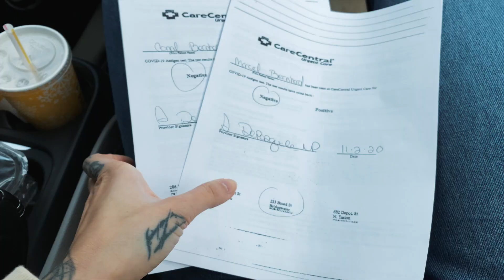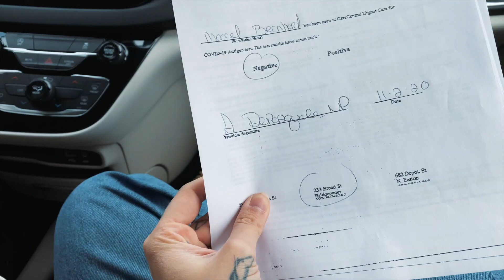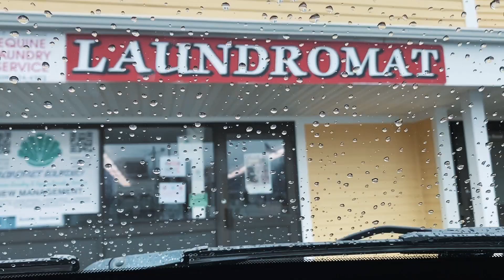Rückblick auf unser erstes Jahr in den USA | Zukunftspläne | NACHWUCHS | Bernhards doing things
Vor mittlerweile genau einem Jahr haben sich Marcel und Carol ihren Traum vom Leben in den USA verwirklicht und sehen nun nochmals auf ihr erstes Jahr in den Vereinigten Staaten und ihre Auswanderung zurück. Wie sehen die Zukunftspläne der beiden aus? Dazu erzählen die beiden euch mehr in in diesem Video.

Auch in Zukunft möchten euch Carol und Marcel, über ihren Youtube-Kanal „Bernhards“, in ihren Videos „Bernhards doing things“ an ihrem Leben und ihrer Auswanderung teilhaben lassen.

KAMERA & SCHNITT ▹

Kamera: iPhone 11 Pro Max
Linse: Sandmarc Wide Lens / Sandmarc Anamorphic Lens
Filter: Sandmarc Hybrid ND/PL Filter
Gimbal: Freefly Movi Gimbal
Mikrofon: Shure MV88
Stativ: Hama Star 61
Drohne: DJI Mini 2
Schnitt: Final Cut Pro

MUSIK ▹

Musik Intro:
* Music by Zachary Friederich - The Ballad Of Janie Sue And Johnny Blue (Instrumental)

FOLGT UNS ▹